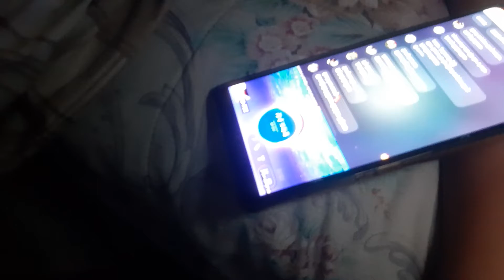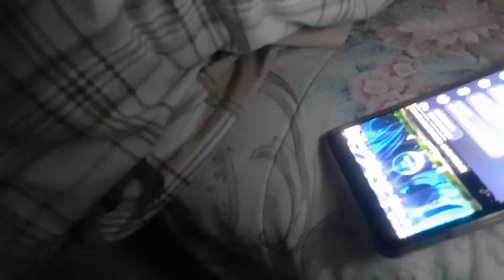reaction video best supporting actor for baeksang award 2021 yay! sang tae oh jung se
* its sang tae not gang tae, got confused there hehe